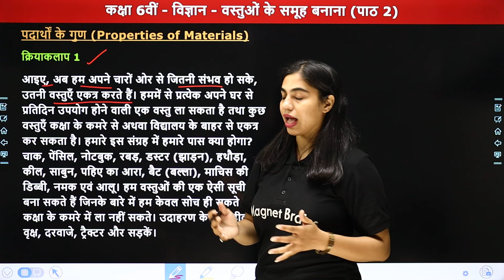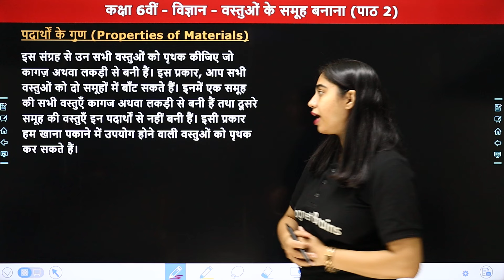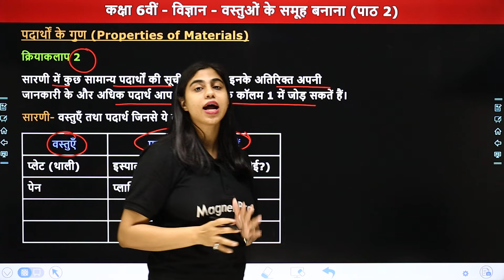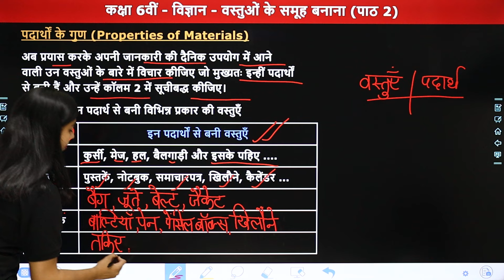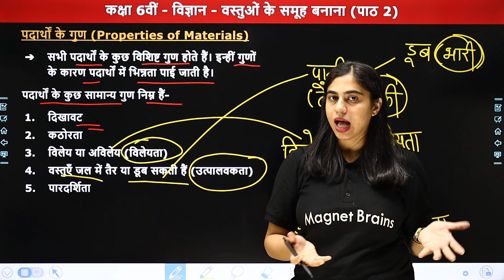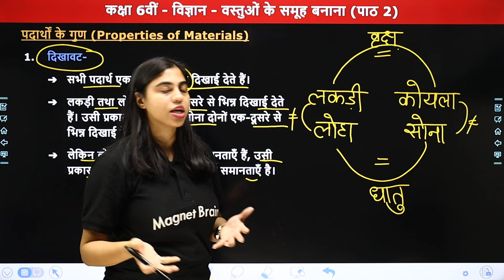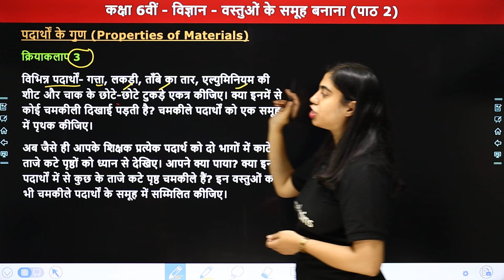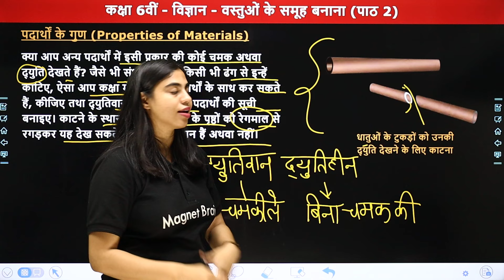Properties of Materials (Part 1) - Sorting Materials into Groups | Class 6 Science Ch 2 | 2024-25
✔️ Class: 6th
✔️ Subject:  Science / विज्ञान
✔️ Chapter: Sorting Materials into Groups (Part 1) / वस्तुओं के समूह बनाना
✔️ Topic Name: Properties of Materials / पदार्थों के गुण
✔️ Topics Covered In This Video (By Priyanka Ma'am): इस वीडियो में "प्रियंका मैम" कक्षा 6वीं " विज्ञान" विषय के अध्याय "Sorting Materials into Groups / वस्तुओं के समूह बनाना" पढ़ायेंगे। यह वीडियो विद्यार्थियों को इस अध्याय के टॉपिक "Properties of Materials / पदार्थों के गुण" समझने में बेहतर मदद करेगा एवं  विद्यार्थियों को उनके के विषय "विज्ञान" में बेहतर परिणाम प्राप्त करने में मदद करेगा।
00:00 Chapter Overview
01:21 क्रियाकलाप 1 (पदार्थों के गुण )
10:29 क्रियाकलाप 2
29:10 क्रियाकलाप 3
33:52 Website Overview

sorting materials into groups class 6 worksheet with answers
sorting materials into groups class 6 extra questions and answers
sorting materials into groups class 6 questions and answers
sorting materials into groups questions and answers
class 6 science sorting materials into groups notes
sorting materials into groups class 6